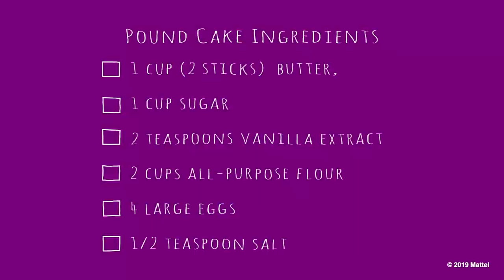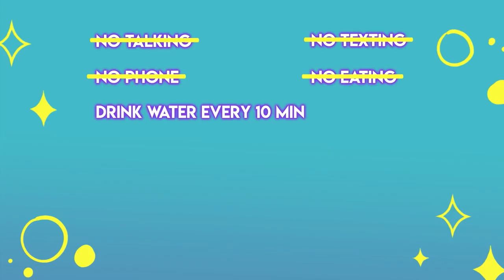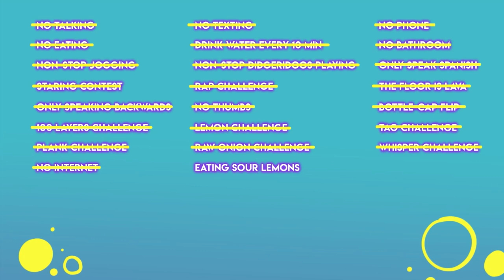Barbie & Ken's Most Fun Vlog Challenges! | Barbie Vlogs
Watch as Barbie and Ken compete in challenges together in their vlogs!